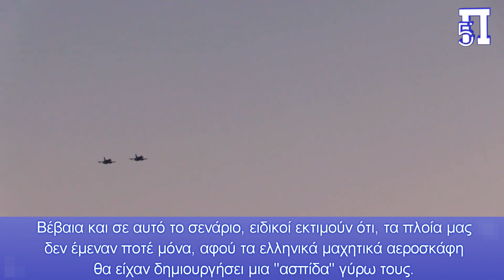Λεφτά υπάρχουν για τον εκσυγχρονισμό ΜΕΚΟ και μία ακόμη Βelharra–Έτσι το ΠΝ θα «κλειδώσει» το Αιγαίο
Αποφασίστηκε από κυβερνητικής πλευράς να δοθεί ύψιστη προτεραιότητα πιθανότατα σε δυο προγράμματα για το πολεμικό ναυτικό μας: Εκσυγχρονισμός φρεγατών ΜΕΚΟ και η ενεργοποίηση της όψιον και αγορά 4ης Φρεγάτας Belhara.

Πρόκειται για δύο προγράμματα που αφορούν το παρόν και το μέλλον των μονάδων επιφανείας του πολεμικού ναυτικού μας. Ειδικά τα πολεμικά πλοία μας πρέπει να μπορούν να αντιμετωπίσουν όλων των ειδών τις ασύμμετρες απειλές

Οι καιροί είναι δύσκολοι και αποκρύβουν συνταρακτικά γεγονότα με απαρχή τον πόλεμο στην Ουκρανία, ενώ το καθεστώς Ερντογάν προκαλεί την χώρα μας όπως οι Ιταλοί το 1940, χρησιμοποιώντας την ίδια ρητορική και ψεύδη και αυτό σίγουρα δεν είναι τυχαίο σε καμία περίπτωση.

Κεφάλαια:
0:00 - Εισαγωγή
0:18 - Εξοπλιστικό πρόγραμμα Πολεμικού Ναυτικού
2:01 - Ελληνικό σχέδιο για κλείδωμα Αιγαίου και Ανατολικής Μεσόγειου

Σύμφωνα με τον ελληνικό τύπο και δημοσιογραφικές πηγές, τα χρήματα που πρέπει να δοθούν για νέα αμυντικά προγράμματα δεν είναι απεριόριστα σε καμία περίπτωση λόγω και της ενεργειακής κρίσης, για αυτό και αποφασίστηκε από κυβερνητικής πλευράς να δοθεί ύψιστη προτεραιότητα πιθανότατα σε δυο προγράμματα για το πολεμικό ναυτικό μας.

Α. Εκσυγχρονισμός φρεγατών ΜΕΚΟ.

Β. Ενεργοποίηση της όψιον και αγορά 4ης Φρεγάτας Belhara.

Πρόκειται για δύο προγράμματα που αφορούν το παρόν και το μέλλον των μονάδων επιφανείας του πολεμικού ναυτικού μας.

Ειδικά τα πολεμικά πλοία μας πρέπει να μπορούν να αντιμετωπίσουν όλων των ειδών τις ασύμμετρες απειλές

Η ουσία είναι ότι χωρίς σύστημα ECM στις μονάδες επιφανείας μας, δεν θα είναι καθόλου εύκολο να αποκρύψουμε τα πλοία μας σε μεγάλη απόσταση από τα τουρκικά ραντάρ, του συστήματος UZUN UFUK, για παράδειγμα, όπως και από τα παράκτια ραντάρ στα μικρασιατικά παράλια, και θα γίνουν στόχοι των χερσαίων συστοιχιών ATAMCA.

Έτσι, πιθανότατα σύμφωνα με μια μερίδα ειδικών, οι φρεγάτες μας, θεωρητικά, θα είναι στόχοι εντοπίσιμοι σε μακρινές αιφνιδιαστικές επιθέσεις από τους Τούρκους, κάτω όμως από ορισμένες συνθήκες και προϋποθέσεις που  θα αφορούν όμως, ένα σενάριο ολικής ελληνοτουρκικής σύγκρουσης.

Το σύστημα ECM έχει μεγάλη σημασία σε περίπτωση που κατασκευαστούν οι τουρκικές TF-2000, και τοποθετηθούν σε αυτές πύραυλοι επιφανείας-επιφανείας ( ATMACA ή GEZKIN), οι οποίοι θα έχουν μεγαλύτερη εμβέλεια των ελληνικών πυραύλων EXOCET.

Χωρίς το εν λόγω σύστημα παρεμβολών, τόσο οι Φρεγάτες Belharra όσο και οι ΜΕΚΟ, θα εντοπίζονται πιθανότατα με πιο εφικτό τρόπο από τα τουρκικά συστήματα, και αυτό είναι σίγουρα κάτι που δεν επιθυμεί το ελληνικό πολεμικό ναυτικό μας.

Τα συστήματα παρεμβολών, που είναι εγκατεστημένα εκατέρωθεν του πλοίου στη βάση του ιστού, χρησιμοποιούνται για την εξουδετέρωση πυραύλων και αφορούν όλα τα είδη,  όπως πυραύλους από πλοία, αεροσκάφη και παράκτια συστήματα.

Είναι επίσης ικανά να τυφλώνουν τα παράκτια ραντάρ, όπως αυτά που έχουν ήδη εγκαταστήσει οι Τούρκοι στα παράλια της Μικράς Ασίας.

 Ένα πρόβλημα που θα μπορούσαν να αντιμετωπίσουν για παράδειγμα οι νέες ελληνικές Φρεγάτες, θα ήταν ένα σενάριο πιθανής παρουσίας πολλών τουρκικών πολεμικών πλοίων σε μια περιοχή, σε μια ενδεχόμενη επίθεση κορεσμού κατά των καλύτερων ελληνικών πολεμικών πλοίων, παρουσία εχθρικών UAV, και μαχητικών αεροσκαφών, κά.

Βέβαια και σε αυτό το σενάριο, ειδικοί εκτιμούν ότι, τα πλοία μας δεν έμεναν ποτέ μόνα , αφού τα ελληνικά μαχητικά αεροσκάφη θα είχαν δημιουργήσει μια "ασπίδα" γύρω τους.

Τα δύο προγράμματα οφείλουμε να είχαμε “κλειδώσει” προχθές, όχι αύριο, για να κυριαρχήσουμε σε Αιγαίο και μέρος της Ανατολικής Μεσογείου, ειδικά κάτω από την Κρήτη, δίνοντας υπεροχή και στο ναυτικό μας ενόψει των τουρκικών απειλών.

Ελληνικό σχέδιο για κλείδωμα μιας τεράστιας έκτασης σε Αιγαίο και Ανατολική Μεσόγειο

Οφείλουμε να δημιουργήσουμε τρεις ομάδες μάχης από υπερσύγχρονες Φρεγάτες Belhara και τα υπόλοιπα πλοία του στόλου μας κατανεμημένα ανάλογα, μαζί με μαχητικά αεροσκάφη Rafale, και Mirage-2000, καθώς και τα τρομερά υποβρύχια Type-214 ( με νέες τορπίλες), τα οποία δρώντας συνδυαστικά θα μπορούν να σαρώνουν το Βόρειο, κεντρικό και ΝΑ Αιγαίο έως νότια στην Κρήτη και την Κύπρο, αποτρέποντας κάθε τουρκική “επιθετικού χαρακτήρα” προσέγγιση.

Ειδικά οι γαλλικές Φρεγάτες με τους φονικούς πυραύλους ASTER-30 με δραστικό βεληνεκές 120 χλμ και εμβέλεια ραντάρ 200 χλμ, θα διαφεντεύουν το Αιγαίο σε αποστάσεις πέραν του ορίζοντος ( BVR), δημιουργώντας μια αντιαεροπορική “ομπρέλα”..